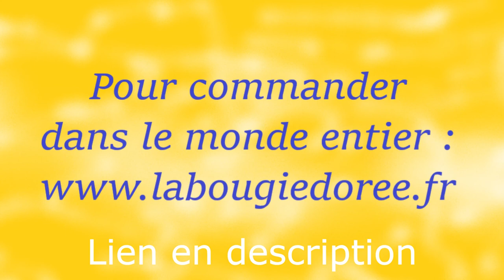Émission : "Les Produits Juifs du Quotidien" - Épisode 4 : La bougie d'havdala x La bougie dorée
Vidéo réalisé en partenariat entre Torah Tiktok, la bougie Dorée et Jewstore

La bougie dorée est une entreprise qui vend des bougies d'havdalah, mais aussi du miel et d'autres sortes de bougies diverses.
La bougie dorée organise des ateliers également, dans les écoles pour les enfants principalement pour apprendre à fabriquer une bougie. Cela peut être une bougie d'havdalah ou une simple bougie.

Pour le contacter ou voir ses produits :
David Giami : 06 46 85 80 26

Émission par Jewstore : "Les Produits Juifs du Quotidien - Épisode 4 : La bougie d'havdala - 2eme partie "